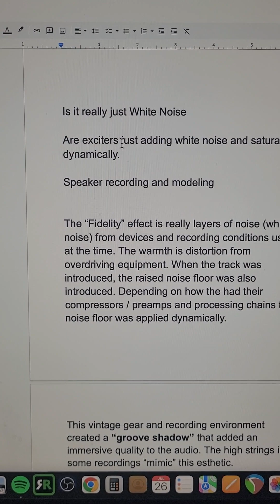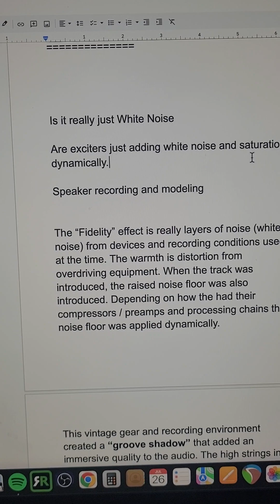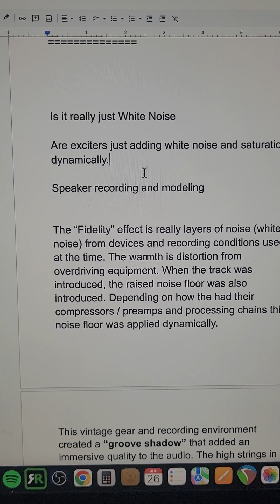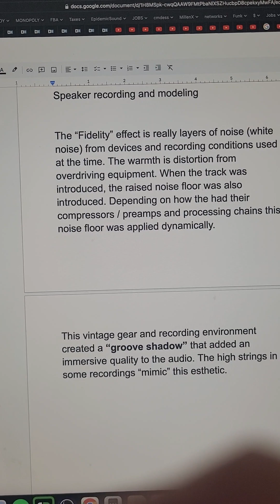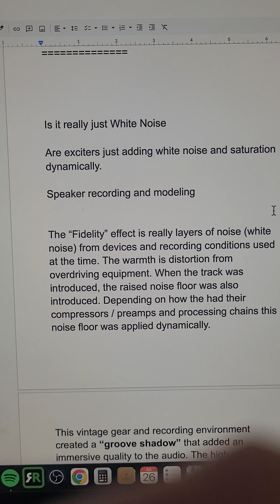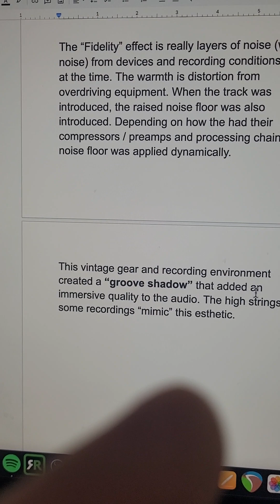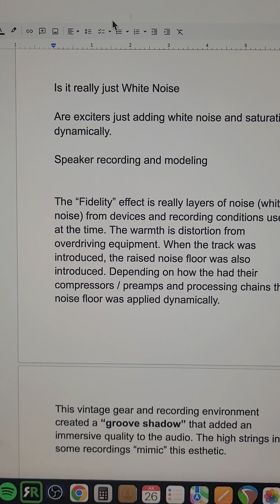hq music and that vintage noise floor